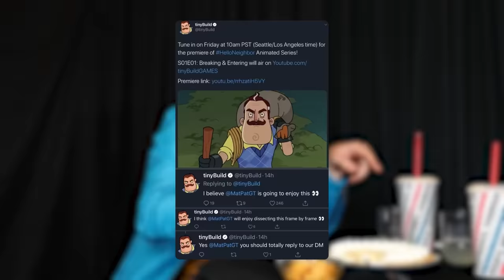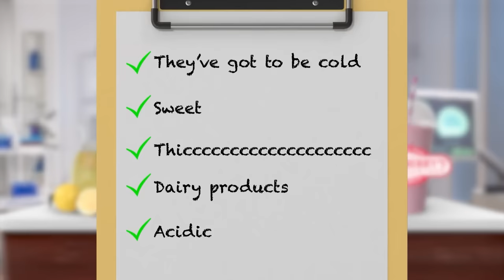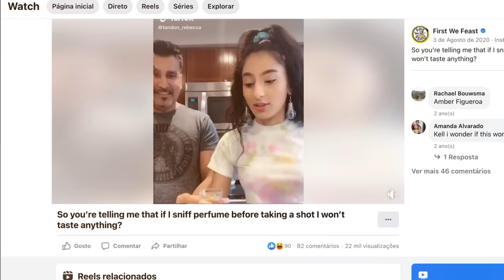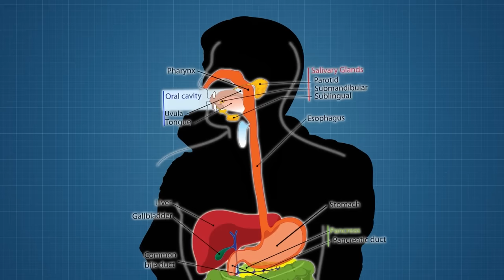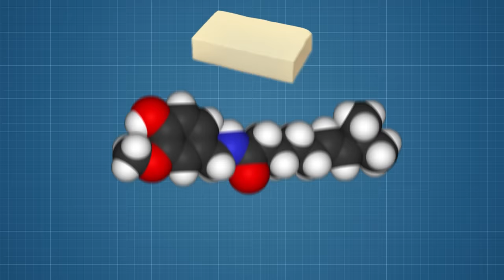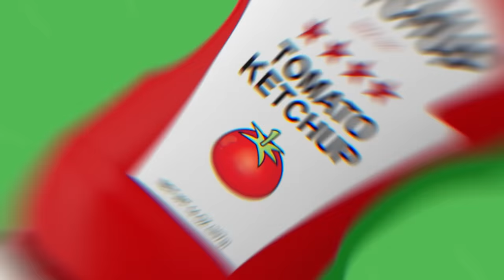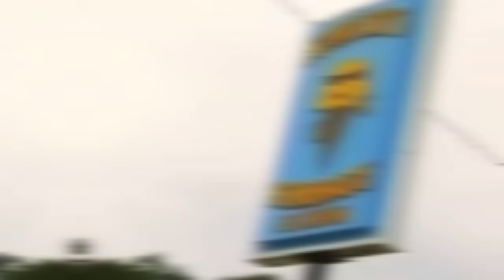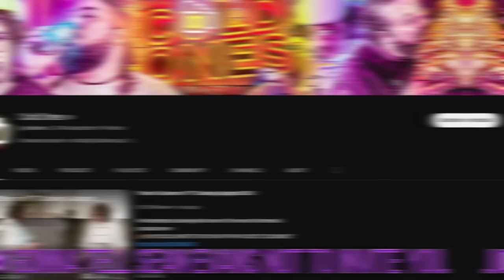Food Theory: How to CONQUER Spicy Food! (Hot Ones Challenge)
What is the BEST way to stop the heat of a spicy hot wing? We’ve tested some zany solutions in the past, but this episode it’s about to get weirder. Hang with us as we complete the Hot Ones Challenge from @FirstWeFeast and try not to die from the heat overload. Plus stick around to the end for a challenge 10x worse than ANY of the Last Dab hot sauce. Get ready, Loyal Theorist, because we’re about to turn up the HEAT to a whole new level!

*Join Our Other YouTube Channels!*
*Credits:*
Writers: Matthew Patrick, Santi Massa, and Brittany Leigh Turnbull
Editors: Warak and Jerika (NekoOnigiri)
Assistant Editor:
Sound Designer: Yosi Berman
Thumbnail Artist: Dan Lerner